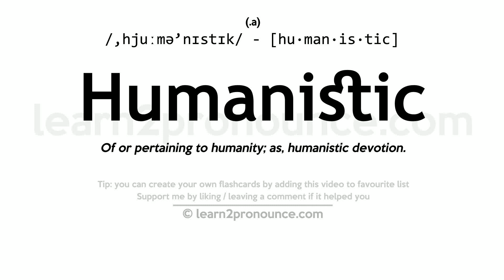Pronunciation of Humanistic | Definition of Humanistic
Humanistic pronunciation | How to pronounce Humanistic in English?
/,hjumʌ`nɪstɪk/
Meaning of Humanistic | What is Humanistic?
(1) (a.) Of or pertaining to humanity; as, humanistic devotion. (2) (a.) Pertaining to polite kiterature.
What is Humanistic | Humanistic meaning and definition?